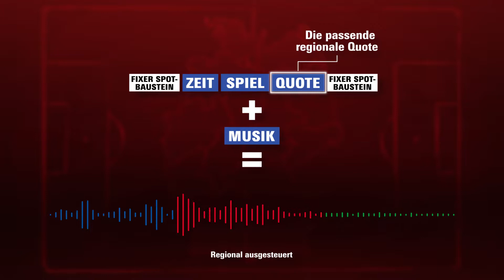DMP - Oddset, der Casefilm zurBundesligakampagne